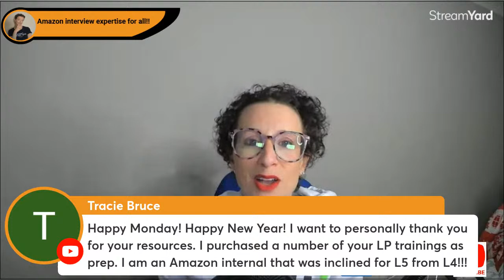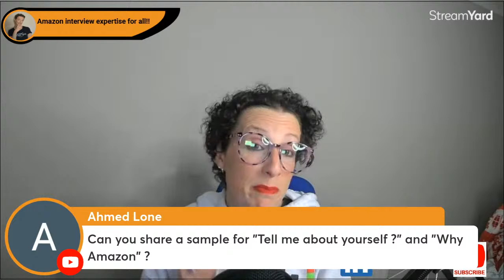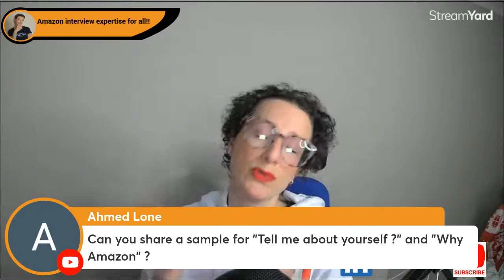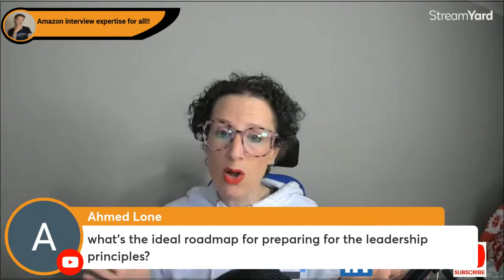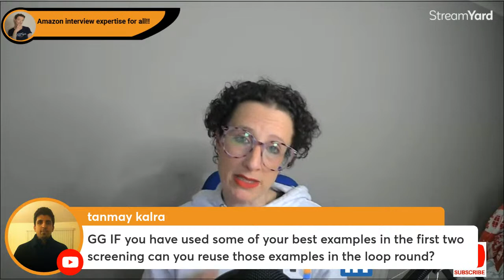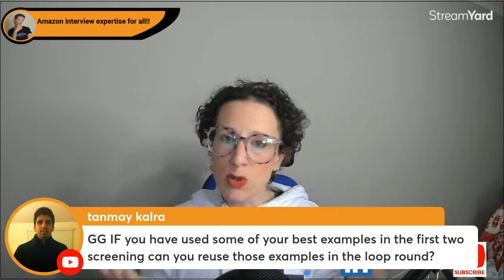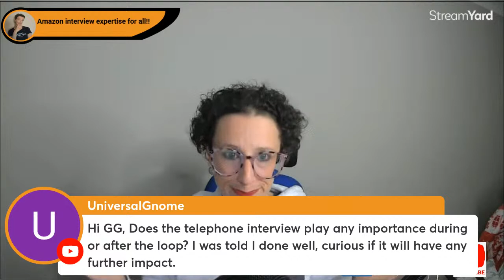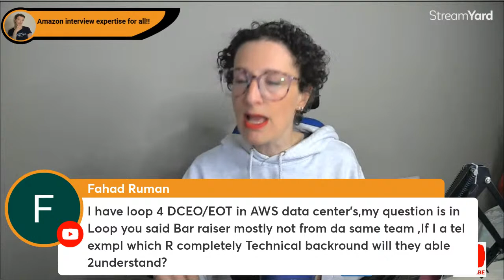Amazon Interview Q&A- From An Ex Bar Raiser #55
In this video you'll find a bunch Amazon interview questions asked by Amazon interview candidates and a key topic about amazon interviews.

I offer the very best, most expert advice based on my thousands of hours running Amazon interviews and Bar Raising. Amazon interview questions and answers are hugely wide ranging.

So I'll be back twice a week every week to answer their and your Amazon interview questions. It's all Amazon interview questions 100%.

*SUPPORT NOTES: save you time and effort you can download support notes for this the entire channel for only $10

* FREE YouTube Channel Navigator - all the content grouped into topics with hyperlinks to take you straight there.

*Or if you just want to offer a token of appreciation you can click the "thanks" button on this videos page

00:00 pre-Start-
04:24 intro
09:40 Congratulations Tracie
10:39 GG does Tell Me About Yourself
17:42 Ideal roadmap for preparing for interview
17:49 Is the writing exercise an online or offline exercise
19:19 Can you reuse examples
22:46 Do the early round interviews play and important part in the decision to hire
25:23 If your interviewer isn't technical and your role is will they be able to understand your example
29:46 How do you effectively manage time preparing for interview
33:02 Advice for calming nerves
37:20 Is it normal to take a week to arrange interview times
38:27 Congratulations Betty
41:18 What is the weight assigned to technical performance versus behavioural elements of interview
42:46 Is there a way to identify what level the role is without asking directly
45:49 How long is allotted to the System Design element of SDM interview
47:17 Can you use the same project for multiple leadership Principles
49:17 Will loop be Face to Face or Video Conference
50:03 Is it pushing to request interview confirmation email
50:39 Does relocation bonus apply for a new employee
51:54 What LP is the one that most people struggle with
56:02 What could caused the recruiter to not come back after offered interview dates
57:09 Congratulations Rob T
58:39 If you fail interview but they tell you to apply for other roles, should you
1:00:05 GG gives away the best Amazon interview FREEBIE on YouTube. FREE Customer Obsession Masterclass